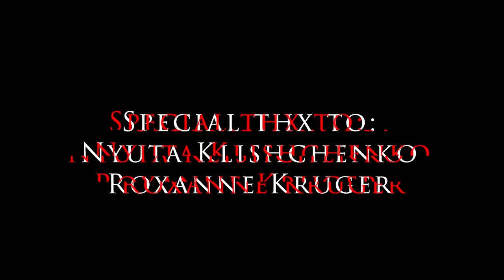LIDOCAINE - For U (mood video)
Idea, script, director: Lida Cain
Cameraman: Katya Karas
Mounting: Lida Cain
Thanks for the bow Diana Startseva
Special thanks to: Nyuta Klishchenko, Roxanne Kruger